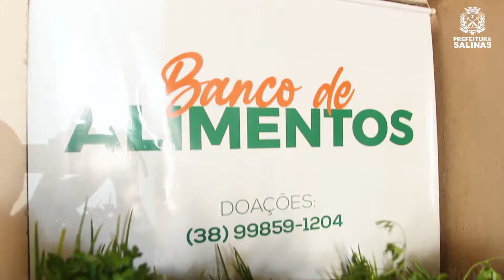Salinas 135 anos | Social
Confira o trabalho da ação social no município.